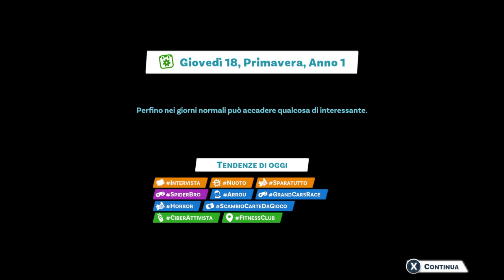Youtubers Life 2 ep.9 Alla ricerca del yuotuber famoso